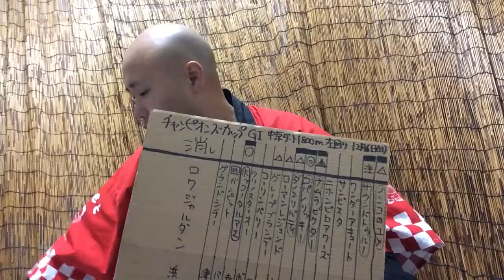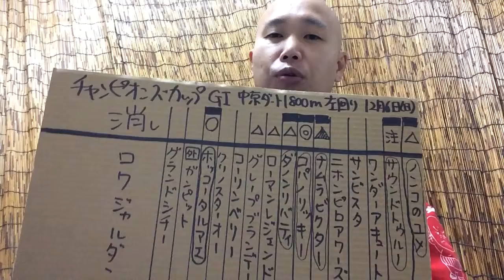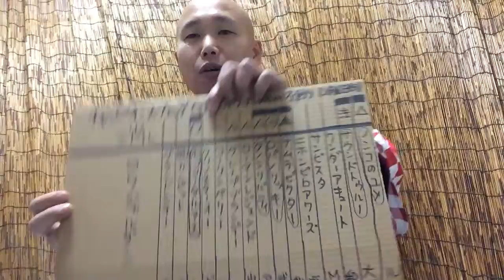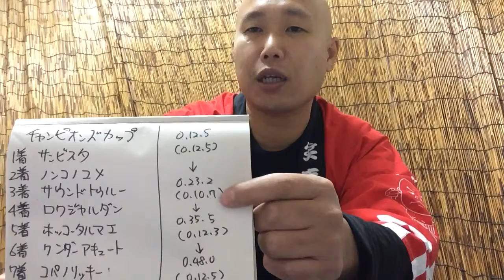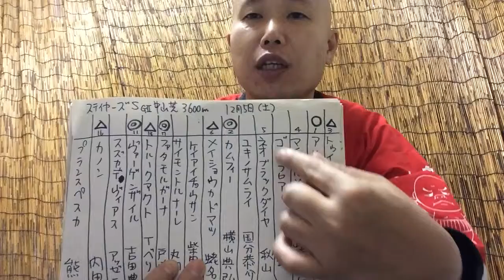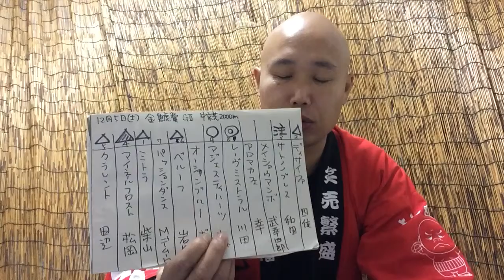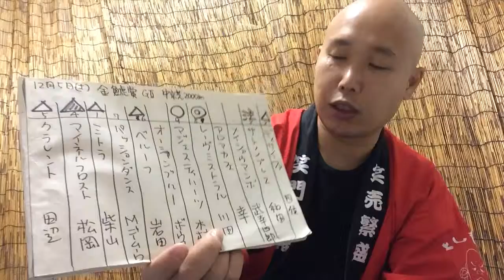結果分析,言い訳 チャンピオンズC ステイヤーズS 金鯱賞2015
【ABCDE湯かげん YouTubeビデオ55本目】吉本興業のお笑いコンビ「ABCDE湯かげん」。東野すべろと海船。

⚫️「ラフィアン岡田総帥にも相馬眼では負けたくない！」第29回。G1 チャンピオンズカップ2015、ステイヤーズステークス2015、金鯱賞2015の結果分析まがいのこと、反省、言い訳。        ディープな競馬ファン向け、競馬関係者向け。パドックで馬体を見れるので、基本的にはパドック重視。

チャンピオンズカップ2015 G1 出走馬
危険な人気馬？本命は？穴馬、穴候補は？ 勝馬は？
コパノリッキー 武豊騎手、ホッコータルマエ 幸騎手、ナムラビクター 秋山騎手、サウンドトゥルー 大野騎手、ノンコノユメ ルメール騎手、穴馬候補 ダノンリバティ アッゼニ騎手、ローマンレジェンド 岩田騎手、グレープブランデー ムーア騎手、ワンダーアキュート 和田騎手、サンビスタ ミルコデムーロ騎手、ニホンピロアワーズ 酒井騎手、コーリンベリー 松山騎手、クリノスターオー ボウマン騎手、ガンピット パートン、グランドシチー 津村騎手、、、勝利 1着 サンビスタ

⚫️ABCDE湯かげん は吉本興業（よしもとクリエイティブ・エージェンシー）所属。海船と東野すべろの若手お笑いコンビ

チャンピオンズC 2015、ステイヤーズS 2015、金鯱賞2015  結果分析